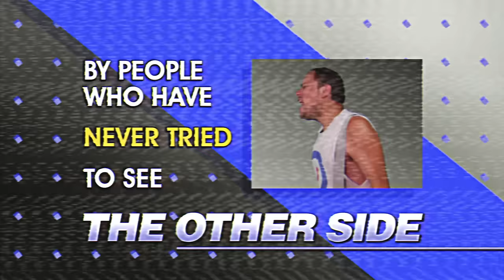Jeff Rosenstock - Scram! [OFFICIAL MUSIC VIDEO]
"Scram!" is taken from Jeff Rosenstock's new album NO DREAM, available digitally May 20, 2020, in stores August 21, 2020.

Directed by Teenage Stepdad